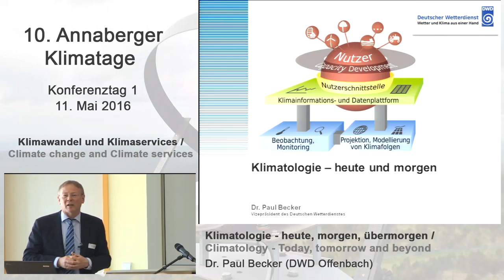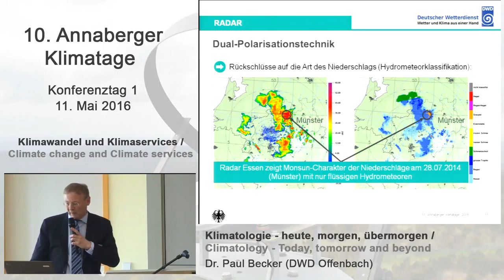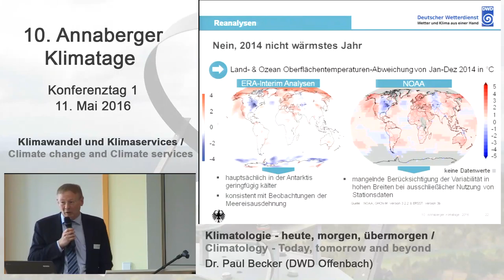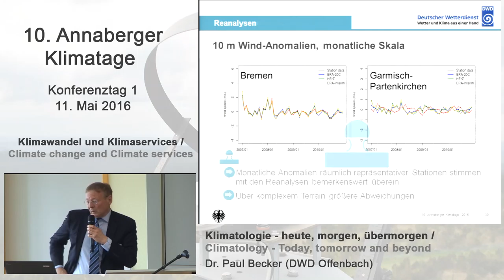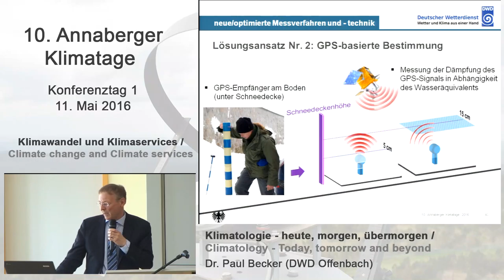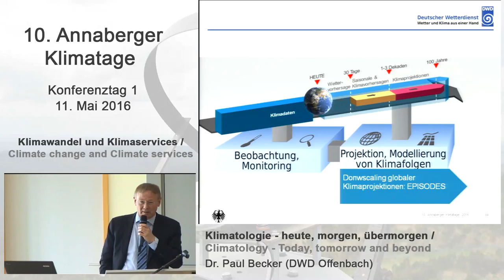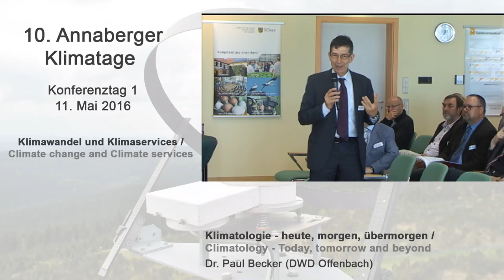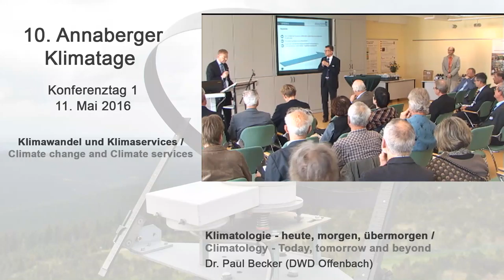Paul Becker (DWD Offenbach) - 10. Annaberger Klimatage 2016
Referent: Dr. Paul Becker, Deutscher Wetterdienst Offenbach

Thema: Klimatologie - heute, morgen, übermorgen.